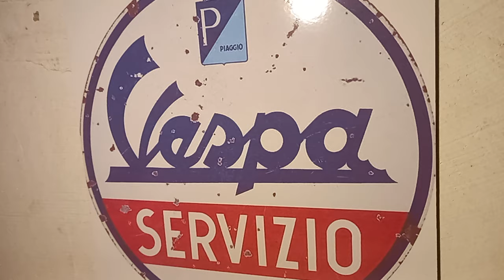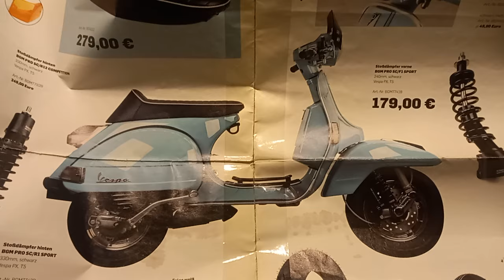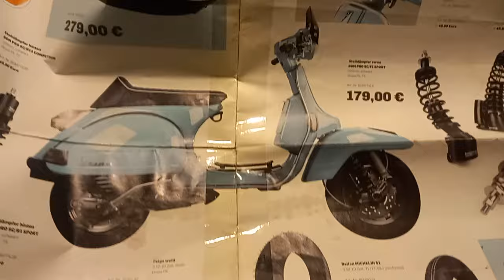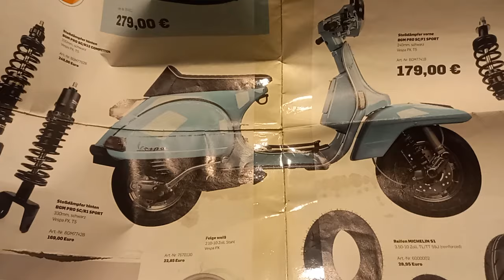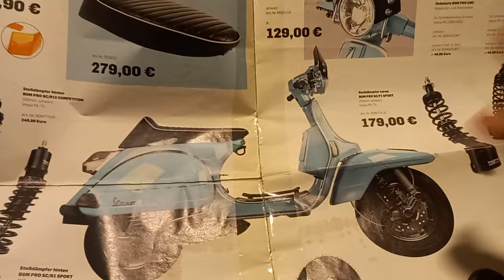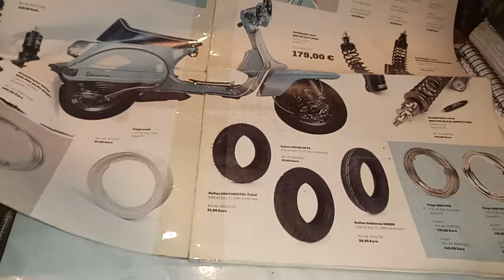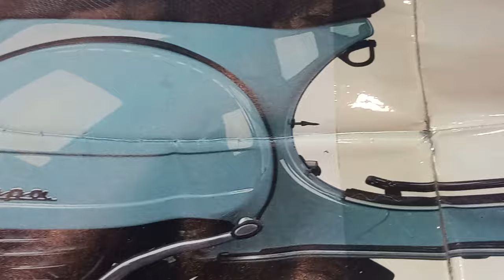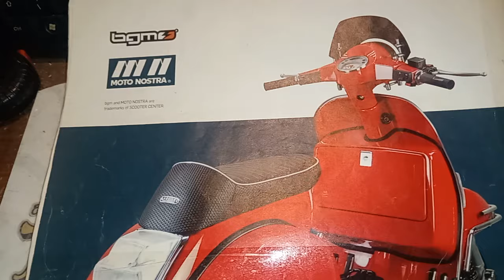78 anos vespa, 24 de abril de 2024, PIAGGIO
23 de abril de 2024

23 de abril de 1946.